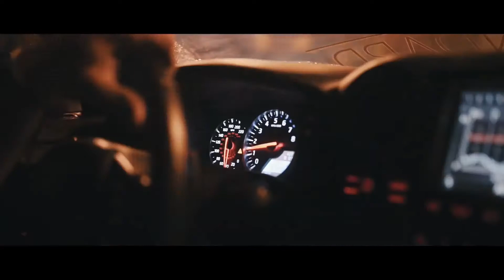love nwantiti (feat. Dj Yo! & AX'EL) (Bass Boosted)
| TRAP MIX |   BEST EDM | BASS MUSIC FOR CAR  | MIX 2021 | CAR MUSIC MIX 2021

🚫 PLEASE BE CAREFUL DON'T TURN UP THE VOLUME IF YOU ARE NOT CONFIDENT 🚫

✅Help me ,download this!!

☆▬▬▬▬▬▬▬▬▬▬▬ஜ۩۞۩ஜ▬▬▬▬▬▬▬▬▬☆
☆ KEEP CALM AND ENJOY THE MUSIC!☆

✅Wizzard Bass